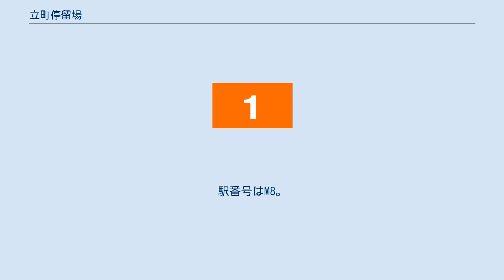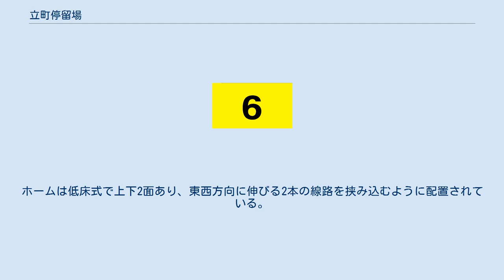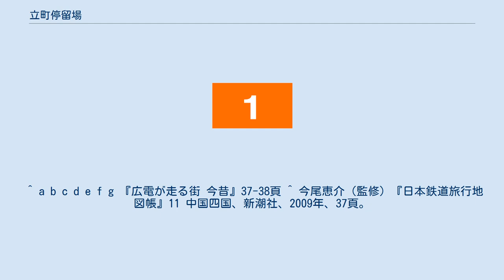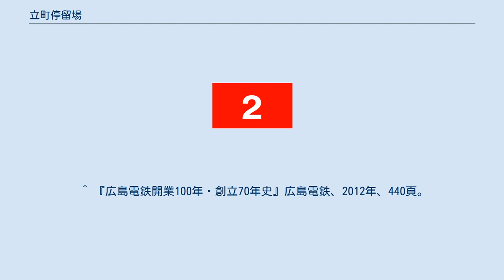立町停留場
立町停留場（たてまちていりゅうじょう、立町電停）は、広島県広島市中区基町および八丁堀にある広島電鉄本線の路面電車停留場である。
 本線が1912年（大正元年）に開通した際、当地に停留場は設けられておらず、当停留場が開業したのは1952年（昭和27年）のことである。
開設当時の停留場名は郊外バス前停留場（こうがいばすまえていりゅうじょう）で、その名のとおり停留場の北西には広電バスの郊外バス八丁堀営業所が隣接していた。
このバスターミナルは広電バスが1949年（昭和24年）に開所したもので、拡大していた自社の郊外バス路線を束ねる拠点としての役割を持っていた。
当停留場はこのバスターミナルを利用する客の便宜を図るために開設されたものである。
 しかし1957年（昭和32年）7月29日に紙屋町交差点に接する場所に広島バスセンターが開所、郊外バス路線はこちらに発着するようになった。
これを受けて同日に停留場名は立町に改称されている。
 本線はほぼすべての区間で道路上に軌道が敷設された併用軌道で、当停留場も道路上にホームが設けられている。
ホームは低床式で上下2面あり、東西方向に伸びる2本の線路を挟み込むように配置されている。
ただし互いのホーム位置は斜向かいにあり、東に広島駅方面の上りホーム、西に広電西広島駅方面の下りホームが置かれている。
1988年（昭和63年）には上屋が設置された。
 通常は無人駅であるが、とうかさん開催時は集札員が配置される。
 本線には広島電鉄が運行するすべての系統が乗り入れているが、当停留場にはこのうち1号線、2号線、6号線、9号線、それに0号線が乗り入れる。
 広島市の中心街に位置し、金融機関が多く集積するビジネス街の趣もある。
 ^ a b c d e f g 『広電が走る街 今昔』37-38頁 ^ 今尾恵介（監修）『日本鉄道旅行地図帳』11 中国四国、新潮社、2009年、37頁。
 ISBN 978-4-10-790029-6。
 ^ a b 『広電が走る街 今昔』150-157頁 ^ a b 川島令三『全国鉄道事情大研究』中国篇 2、草思社、2009年、103頁。
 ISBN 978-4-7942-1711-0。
 ^ a b c 川島令三『山陽・山陰ライン 全線・全駅・全配線』第7巻 広島エリア、講談社〈【図説】 日本の鉄道〉、2012年、8・76頁。
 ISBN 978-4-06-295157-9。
 ^ 『広島電鉄開業100年・創立70年史』広島電鉄、2012年、440頁。